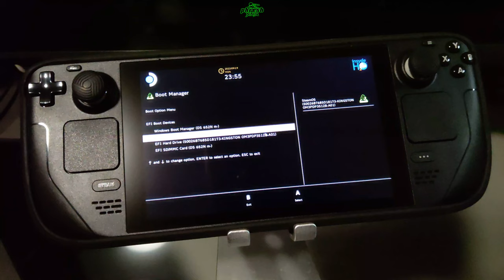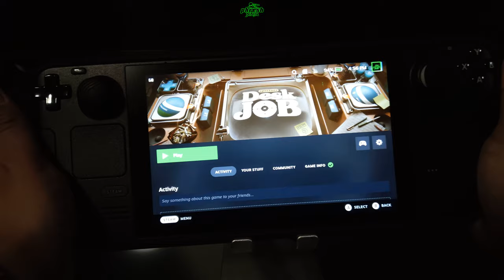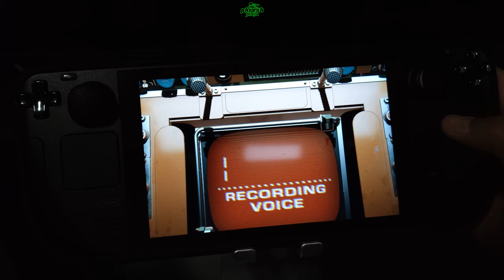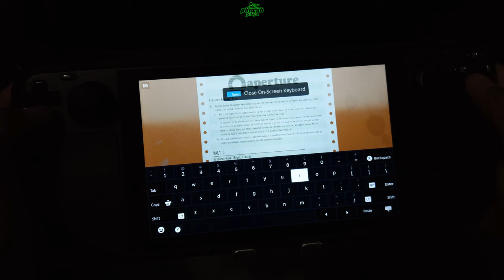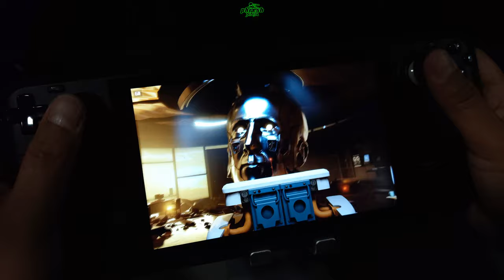Aperture Desk Job - Full Playthrough [Steam Deck, 4K, 60 FPS]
In this video I show the full 30 minute playthrough of Aperture Desk Job. This is more of a Tech Demo than a game. It is used to show off all of the features of the Steam Deck, similarly how Astro's Playroom was used to show off the capabilities of the Playstation 5. Aperture Desk Job is relatively short and sweet and runs extremely well on the Steam Deck. It is also free once you have a Steam Deck!

Aperture Desk Job is an action game developed and published by Valve for Windows and Linux. A spin-off of the Portal series, it was released concurrently with the Steam Deck as a tech demo showcasing the Steam Deck's controller functions. The gameplay consists of product inspection aided by Grady, an artificial intelligence "core" much like many others seen in the Portal franchise. The game serves as a tech demo for the Steam Deck, with most of the game taking place in front of a desk that acts as an in-world representation of the console. A few different scenarios are used to test different functions of the controls, such as a shooting segment making use of gyroscopic control, or a situation where the player must write their name making use of the Steam Deck's touchscreen. The game could also be played on standard computer hardware with the use of a game controller. The player, whose name is up to them to decide, starts work at Aperture as a product tester at a desk that from that point on they seem incapable of leaving. A core named Grady (Nate Bargatze) arrives and tasks the player with testing toilets. A defective toilet destroys a transport pipe filled with ammunition, filling the cistern with bullets which the toilet the fires off. Inspired, Grady decides to try and pitch a new idea to the heads of Aperture.

Six months later, Grady introduces a turret cobbled together from weapon parts and the shell of a toilet. He urges the player to test it out and the player ends up destroying the warehouse. Grady leaves the player to take the fall while he attempts to improve the design of the turret. Eighteen months later the player is released from Aperture prison, and Grady has become a parole officer in order to monitor them. Grady enthusiastically urges them back to work to test his new and improved turret on appliances stolen from the Housewares Department. He claims that he has organised a meeting with CEO Cave Johnson (J. K. Simmons), and as they journey to Johnson's office on the 80th floor Grady fantasizes about spending the money they are going to make on paying back the loan sharks he used to fund the turret's development. They are suddenly attacked by appliances modelled into (far superior) turrets by Housewares engineers. The player battles through an onslaught of appliance turrets, before using the desk's inbuilt rocket propulsion system to speed them to the top floor.

Upon reaching Johnson's office, Grady reveals that he lied about organising the meeting and that he suspects Johnson is a recluse, given that no-one has seen him in years. Upon entering his office, it's revealed that Johnson no longer exists as a physical being—he was stricken with a terrible disease years prior and had his consciousness uploaded into a supercomputer designed to look like a giant statue of his head. Having lived this way for years, he begs the player to kill him; the player and Grady oblige by using the turret to at first try to destroy the head's clay shell before eventually shutting off the power supply. At first this seems to work, only for the backup power to turn Johnson back on, prompting him to fire the two. However, the weight of his head and damage caused by the player causes him to fall through the floor all the way to the bottom of the building.

Months later, Grady and the player have entered into a witness protection program having informed on Grady's loan sharks, and now go by "Gary" and "Charlie". The two of them still 'work' in the damaged Aperture building, with the player 'testing' toilets that simply fall off the conveyor belt into a hole in the floor caused by Johnson's falling head. The head, along with several other toilet turrets, are briefly given power by an advanced device created by a colony of praying mantises that infest the building, and they perform a choir song over the credits together.

As always, I'm absolutely elated that you've found my videos and have at least watched a few seconds or more.